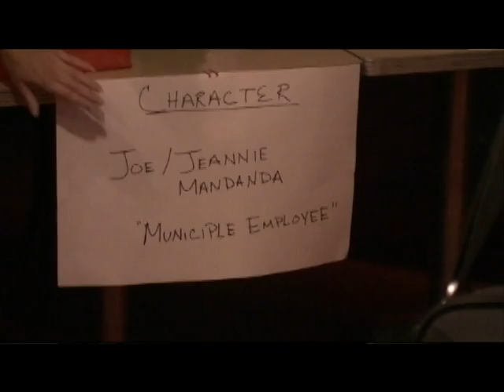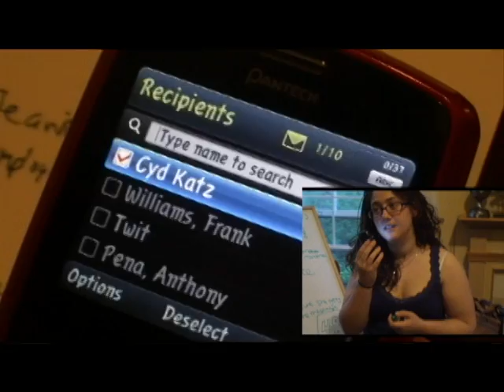48hrs of justice t-1hrs and hour 1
We get our elements and head home.  Meanwhile the writers start writing.